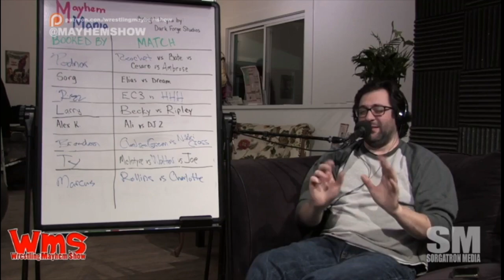Mayhem Mania: Hurt Feelings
MayhemMania often leads to hurt feelings.

A new season starts THIS WEEK!

Join LIVE Tuesday @ 9 PM ET on Facebook!

With Ziggy Haim